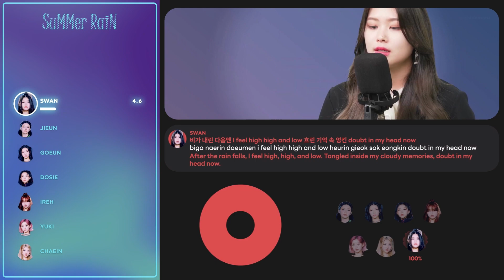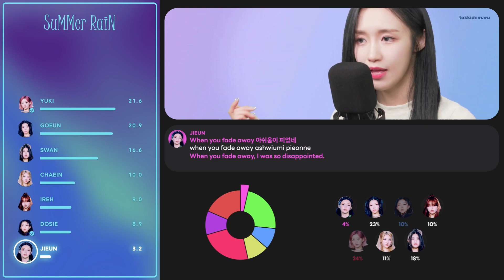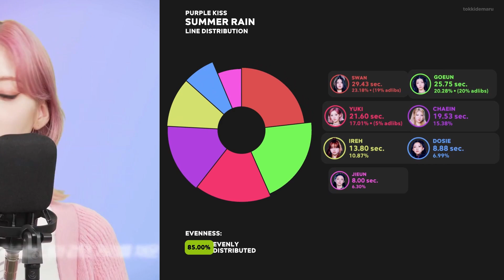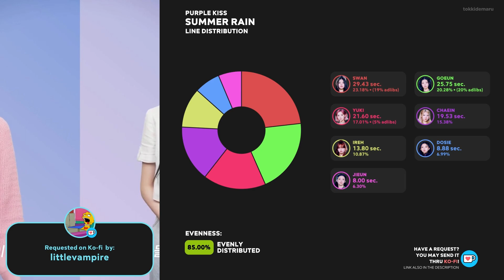PURPLE KISS (퍼플키스) - SuMMer RaiN (Color Coded Lyrics & Line Distribution) 「 KO-FI REQUEST 」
What is the line distribution of PURPLE KISS' "SuMMer RaiN" like? Watch the video to find out!

Members: Jieun, Goeun, Dosie, Ireh, Yuki, Chaein, & Swan
Album: Geekyland
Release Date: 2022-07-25